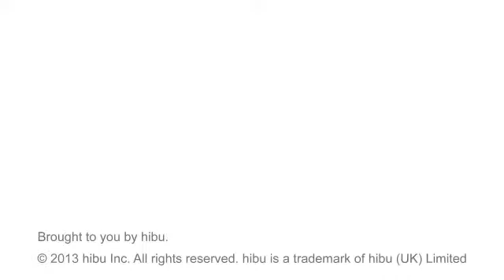Leroux Fuels - Plattsburgh, NY